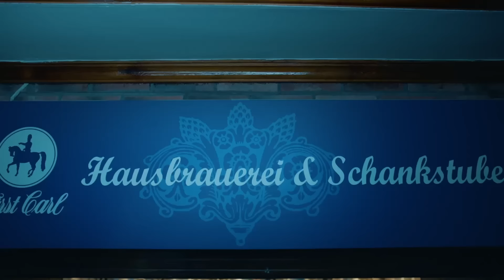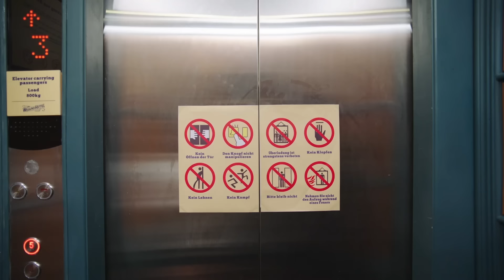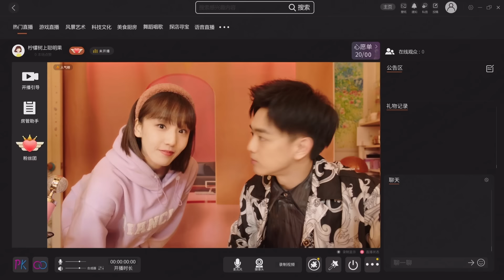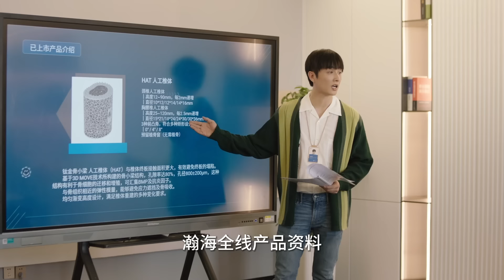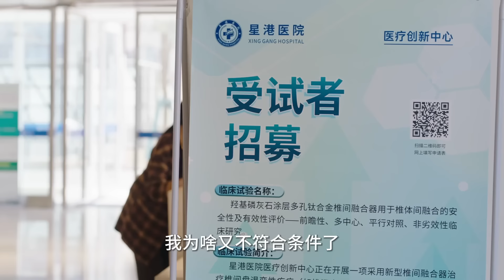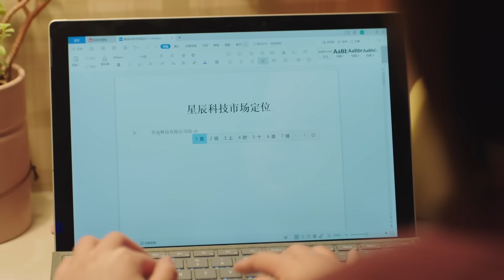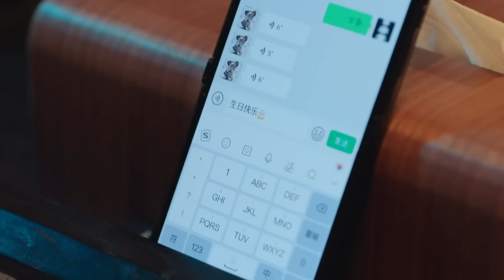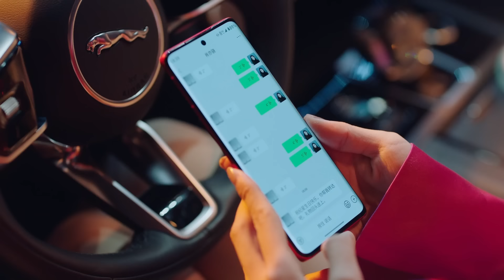【Full Movie】霸總教灰姑娘打籃球，男友力爆棚把她抱在懷裏，親密貼身雙雙心動！🍑Chinese Dramas